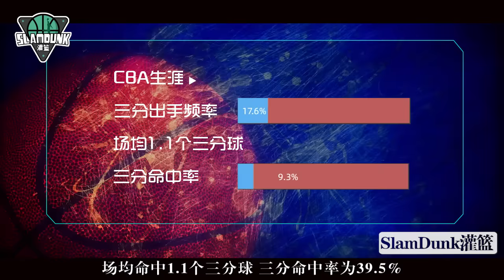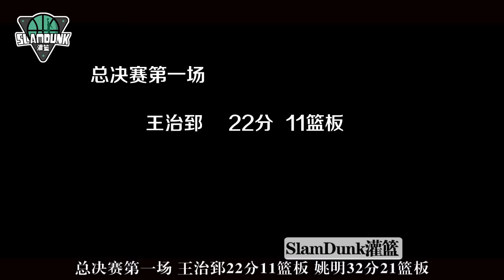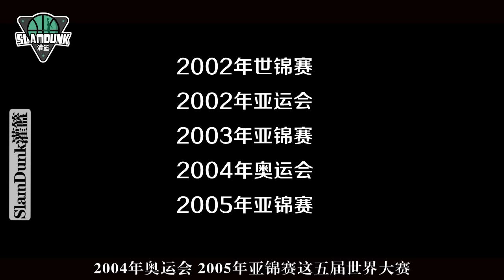永远的追风少年王治郅，巅峰时期到底有多强？丨slamdunk灌篮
【SlamDunk专栏】永远的追风少年王治郅，巅峰时期到底有多强？
丨slamdunk灌篮